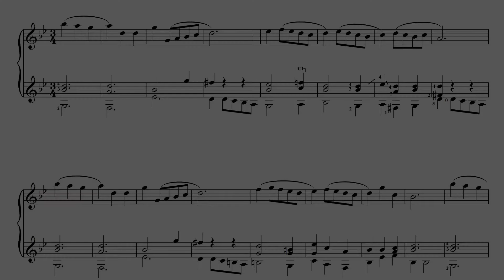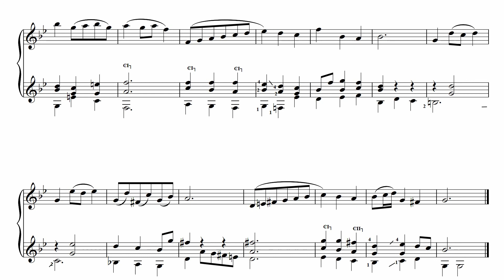Minuet in G Minor, No.5 from 1725's Notebook for Anna Magdalena, BWV Anh 115 - Flute and Guitar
C. Petzold BWV Anh 114 formely attributed to Johann Sebastian Bach as BWV Anhang 115
Lorenzo Gavanna, Flute - Laura Arcari, Guitar

Notenbüchlein für Anna Magdalena (Notebook for Anna Magdalena Bach). Anna Magdalena Bach, Wilcke was the J.S. Bach's second wife. This notebook, dated to 1725, includes numerous compositions composed by members of the Bach family, Johann Sebastian and some of his sons, as well as different pieces by other authors.